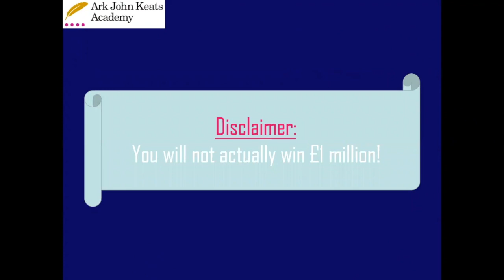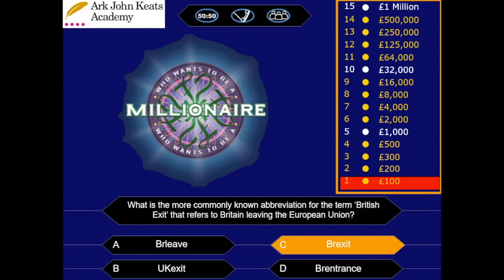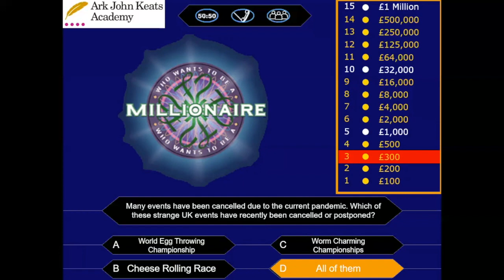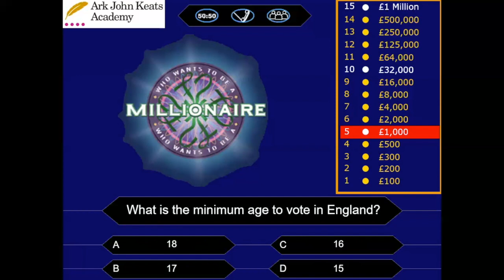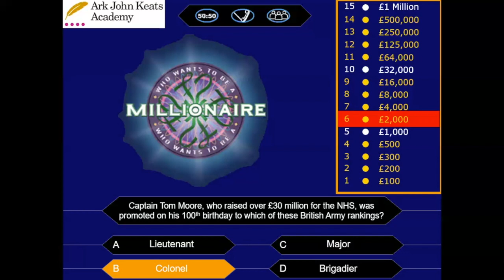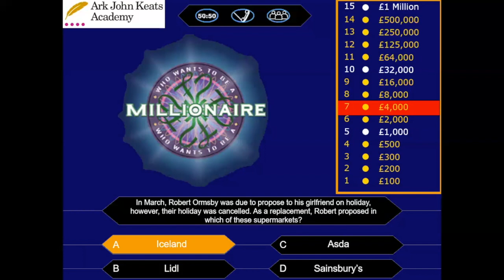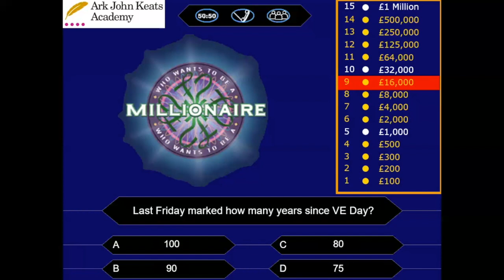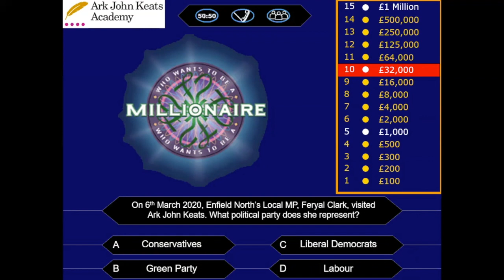AJK Millionaire Part 1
Come and join in with our special host Ms Dowbiggin and can you become our first John Keats millionaire!